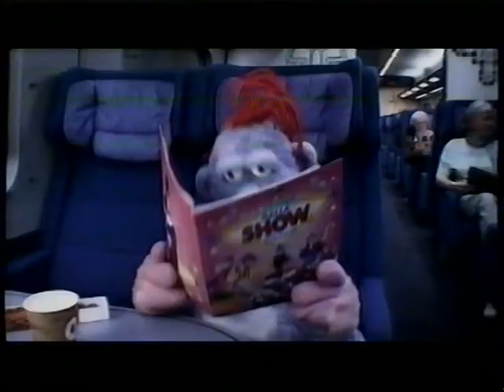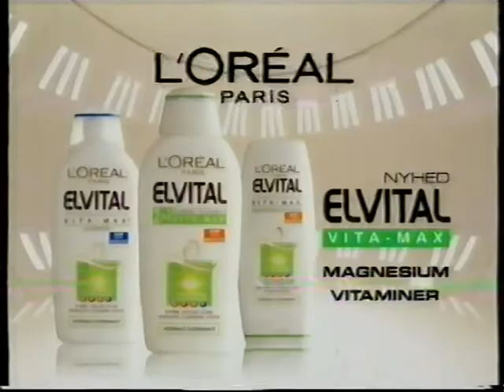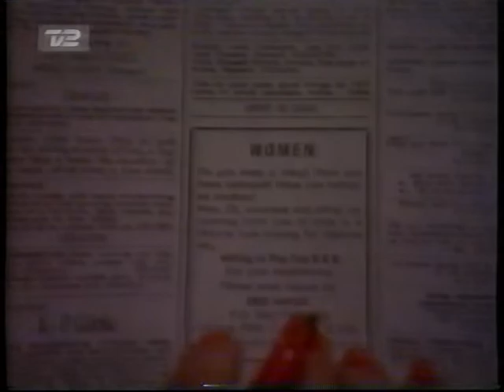TV2 reklamer fra 2003